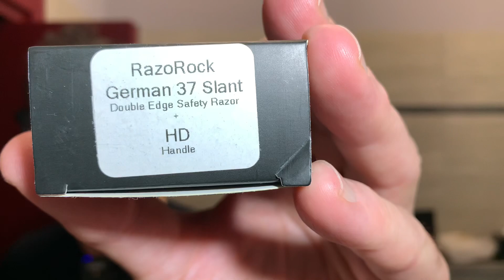RazoRock 37 German Slant - Feather - RazoRock Bruce - Proraso Red linea